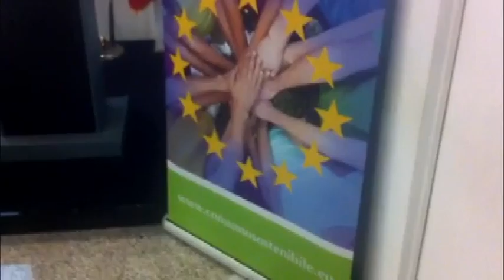15-03-13 CONFERENZA UE SU CSR IMMAGINI 01_02